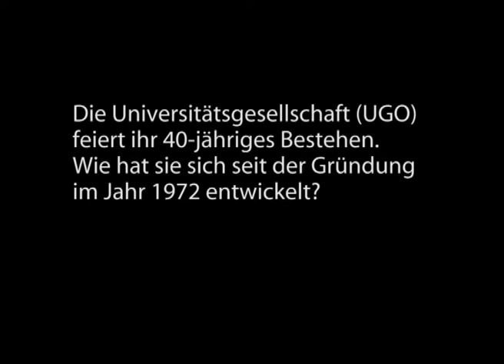UGO: Strahlkraft in die Region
Die Universitätsgesellschaft Oldenburg feiert 40-jähriges Bestehen. Warum sie so wichtig ist für die Universität Oldenburg und die ganze Region, erklärt der Vorsitzende Michael Wefers im Interview.